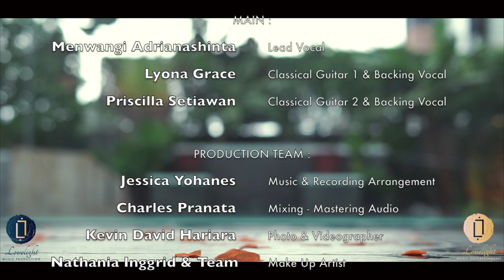Remember Me, Un Poco Loco, Proud Corazon - Medley Songs Cover by Lovelight Music Entertainment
Animation clips courtesy of Disney Coco Pixar
Medley Coco cover by Lovelight Music Entertainment and Production
(Remember Me, Un Poco Loco, and Proud Corazon)

Music Arranged by Jessica Yohanes
Recorded in Artsound Studio Kelapa Gading, Jakarta Utara (@artsound_studio_Jkt)

MAIN VOCAL
Menwangi Adrianashinta - @adrianashinta

CLASSICAL GUITAR & BACKING VOCAL
Lyona Grace - @itsryuu
Pricilla Setiawan - @priscillasetiawan

VIOLIN 1
Hesti Katarina - @hestikatarina (Recording and Visual)

VIOLIN 2
Rino (Recording)
Jacqueline Sara - @jacq171 (Visual)

VIOLA
Nathaniel Crosley - @manusiarasa (Recording)
Amy Aurelia - @aurel730 (Visual)

CELLO
Adela Batfutu - @adela.batfutu (Recording)
Vicky Kezia - @vickykezia (Visual)

UPRIGHT BASS
Charles Pranata - @charlespr (Recording and Visual)

TRUMPET
Nadia Delarosa - @nadiadelarosa (Recording and Visual)

SHAKER & TAMBOURINE
Jessica Yohanes - @jessicayohanes (Recording)

MIXING - MASTERING AUDIO
Charles Pranata - @charlespr

VIDEO EDITING
Lovelight Music Production

PHOTO & VIDEOGRAPHER
Kevin David Hariara - @hello.davehariara

MAKE-UP ARTIST
Nathania Ingrid & Team - @niaingrid